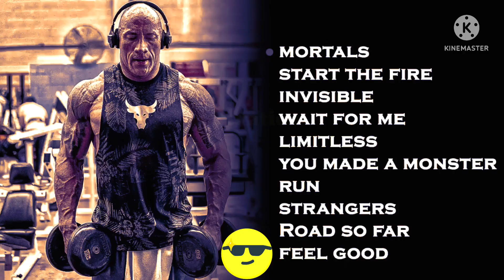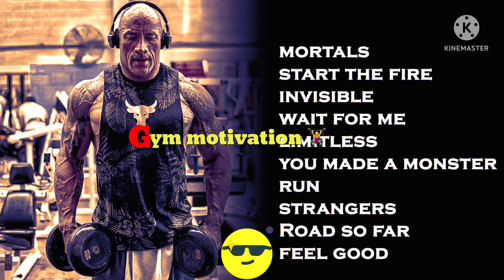Latest gym motivational music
SHARE IF YOU LIKE IT AND PLEASE GIVE YOUR CREDIT IF YOU ENJOY THE VEDIO. JOIN MY AND CLICK ON LINK GIVEN BELOW.